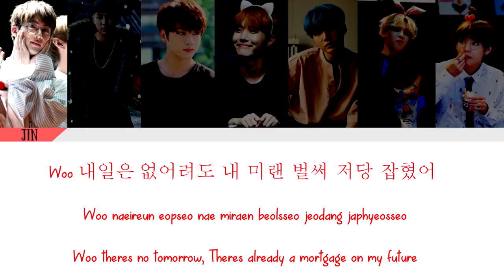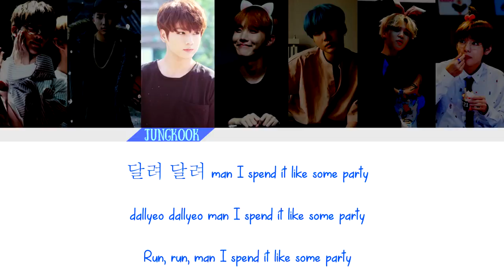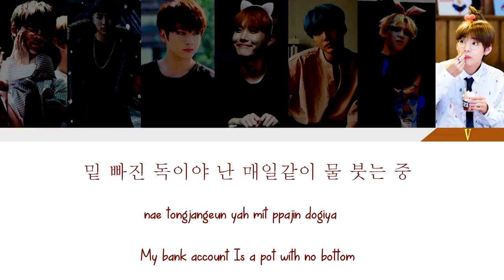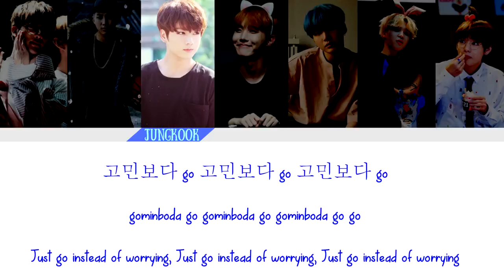BTS Go Go Lyrics LyricsHan Rom EngOfficial Audio